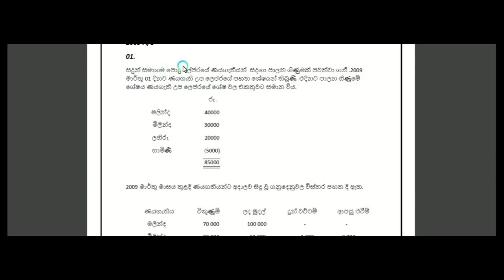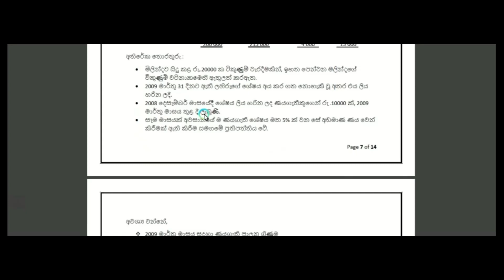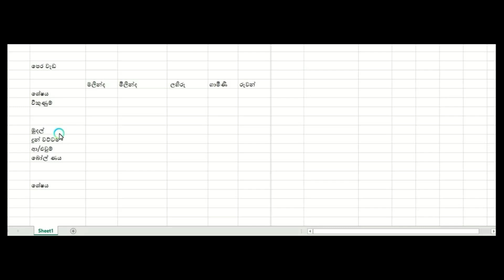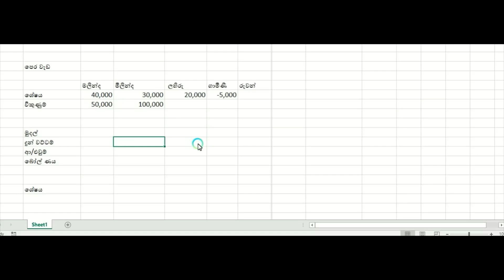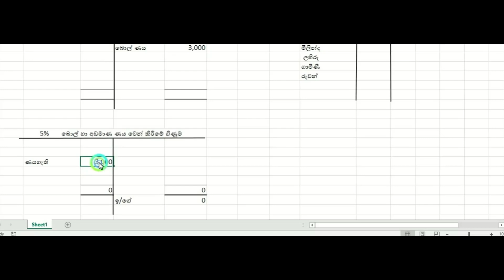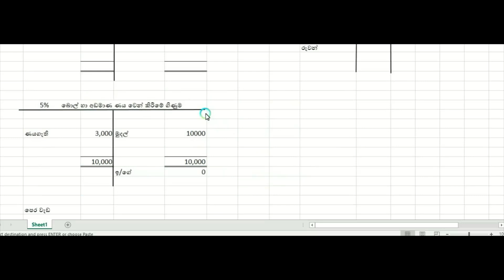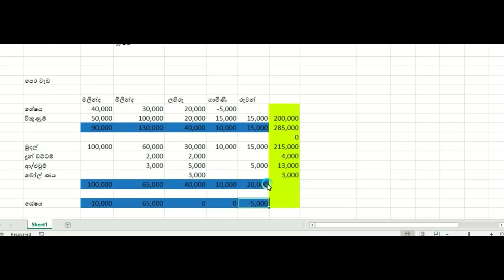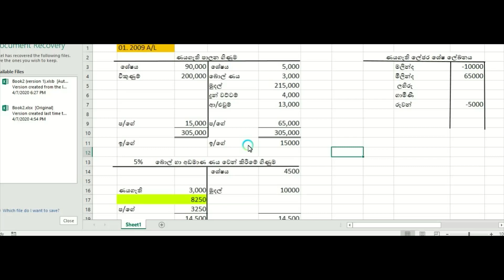2009 A/L control account(2009 A/L පාලන ගිණුම්)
This  video published by online Thaksalawa team.
This channel is mainly focusing on school students from primary grades to G.C.E Ordinary Level and Advanced Level students to improve their knowledge!                                                                                                                   This channel is produced by a group of graduate and undergraduate students as a medium of learning for under-privileged students all around Sri Lanka

පිපෙන්නට වෙර දරණ අපේම සිසු පරපුර වෙනුවෙන් ඔවුන්ගේ අනාගතය සාර්ථක කර ගැනීම උදේසා ඔන්ලයින් තක්සලාවෙන් ඔබට කරනු ලබන සත්කාරයයි